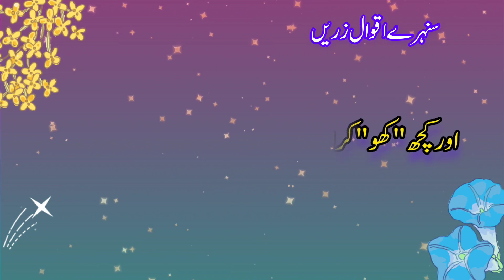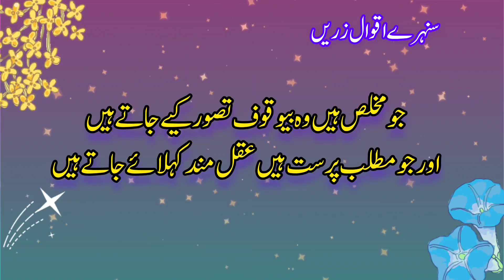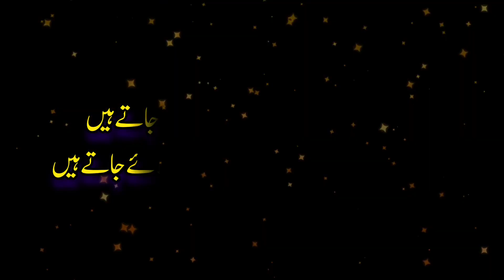Golden urdu quotes||Quotes about simple life ||Life changing quotes ||Truelines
dena  ye
quotes about simple life
 quotes
 quotes about allah in urdu quotes channel
 quotes motivation
 quotes status
quotes about love
 quotes trading
Remove

بانو_قدسیہ ب
deep lines, bano qudsia, quotes in urdu, urdu quotes, urdu poetry, youtube shorts, allama iqbal, bano qudsia quotes, mirza ghalib, golden words, aj ki bat, achi batin, اچھی باتیں, advices, true lines, inspirational words, inspirational quotes, motivational, motivational words